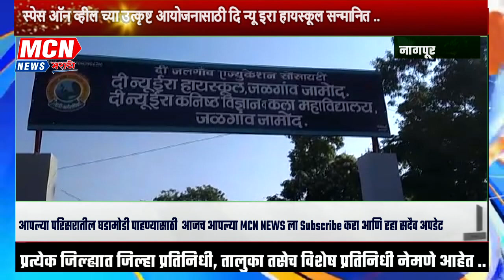स्पेस ऑन व्हील च्या उत्कृष्ट आयोजनासाठी दि न्यू इरा हायस्कूल सन्मानित ..